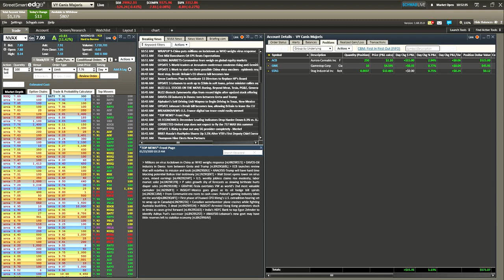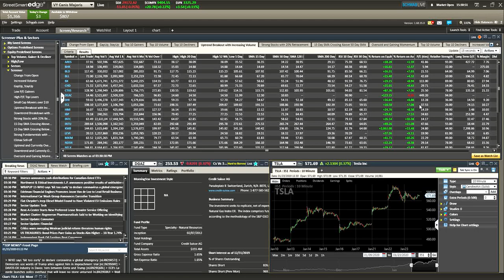How Ross Cameron from Warrior Trading Inspired me to become a Consistent Trader